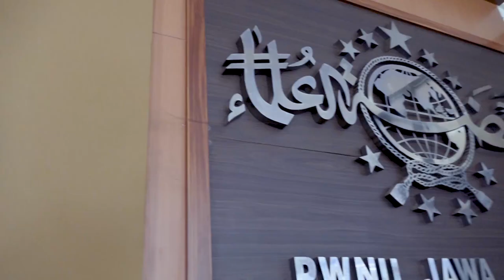SAMBUTAN KH. JUHADI SAAT HARLAH KE-99 NAHDLATUL ULAMA & RAKERWIL PWNU JAWA BARAT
Bandung, NU Online Jabar Ketua Tanfidziyah Pengurus Wilayah Nahdlatul Ulama (PWNU) Jawa Barat KH Juhadi Muhammad mengungkapkan, NU di Jawa Barat harus mampu menjadi pendorong gerakan merawat jagat, umat, dan persatuan. Hal tersbut diungkapkan saat memberikan sambutan dalam peringatan Hari Lahir (Harlah) ke-96 NU secara Masehi dan ke-99, secara Hijriyah di Sutan Raja Hotel Soreang, Kabupaten Bandung, Kamis (10/3).

Ia menjelaskan, hal tersebut sesuai dengan tema besar yang diusung PBNU yakni Menyongsong 100 Tahun Nahdlatul Ulama: Merawat Jagat, Membangun Peradaban. “Terdepan mendorong gerakan merawat jagat, menyelamatkan bumi dari kerusakan, gerakan rehabilitasi lingkungan, gerakan shodaqoh oksigen dengan terus melakukan penanaman pohon, antisipasi perubahan iklim, pengurangan resiko bencana alam dan kesiap siagaan dalam menghadapi berbagai bencana alam,” katanya.

Kiai Juhadi juga menjelaskan, merawat jagat tentunya bermakna sangat luas dan bukan hanya sekedar gerakan sebagaimana disebutkan tadi, namun juga merawat agama, merawat perdamaian dan kedamaian dunia, merawat keutuhan bangsa dan negara, merawat dan menegakkan hak asasi manusia serta gerakan merawat berbagai bidang kehidupan yang sangat luas maknanya.